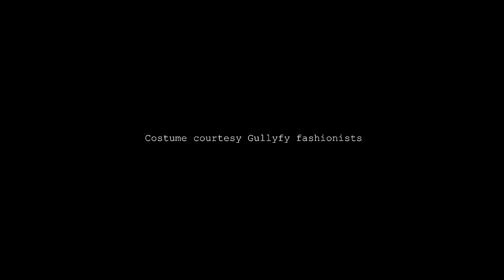ThirumaLi - 𝐂𝐇𝐈𝐋𝐋 𝐎𝐔𝐓 (Music Video) | Beat by Thudwiser | Jobz | Malayalam Rap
AUDIO CREDITS :
Rap by ThirumaLi
Beat, Mixed and Mastered by Thudwiser

VIDEO CREDITS :
DOP, Editing & Directed by Jobz
Assistant DOP : David Jr
Cheers to Redbull

Support The Act
UPI ID : thirumalirapper@okaxis
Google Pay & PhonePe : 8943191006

The copyright of this content is owned by ThirumaLi.